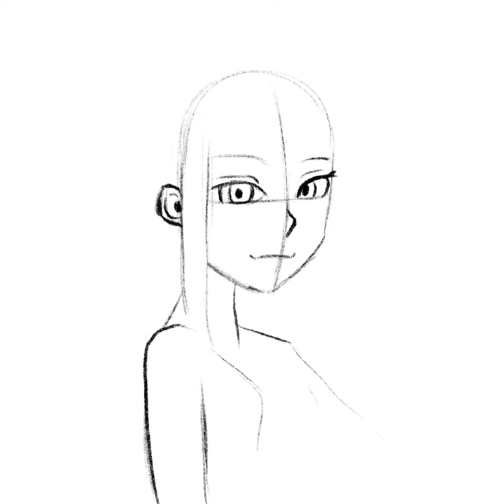Drawing Tatsuya !!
Haven’t watch this anime yet, but heard a lot about it!